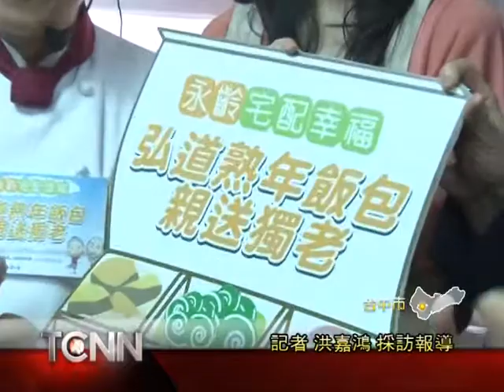大台中新聞-阿基師和郭董夫人曾馨瑩 幫弘道長輩做菜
由鴻海董事長郭台銘所創辦的永齡基金會，在三年多前與弘道老人基金會合作，藉由營養師設計菜單，在由專人負責料理，低油低鹽低熱量的營養便當，送至獨居長輩家中。這項計畫獲得各界好評，如今已經要邁入第四年，為此基金會就特別大廚阿基師，來為活動站台，並且再現場大顯廚藝，替長輩們好好加菜。